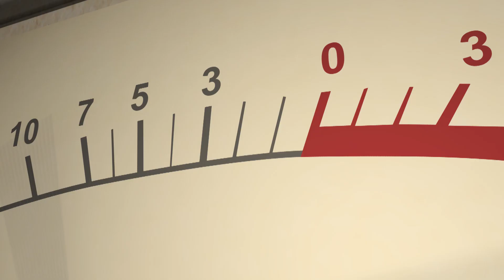Daily Astrology Horoscope All Signs: February 9 2015 Moon Void in Libra